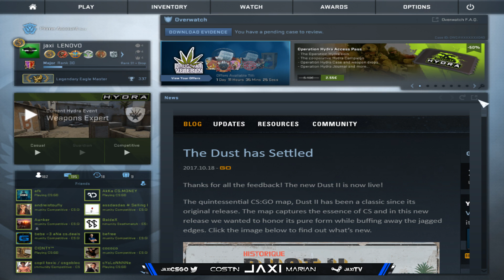TUTORIAL EXERSARE SMOKE/FLASH/MOLOTOV! [CS:GO]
COMENZI //

map de_mirage
warmup_end
sv_cheats 1
sv_infinite_ammo 1
mp_freezetime 0
mp_startmoney 9999
mp_buytime 9999
mp_roundtime_defuse 999
sv_infinite_ammo 1
sv_grenade_trajectory 1
bind t "noclip"

Edit by: Remus Andrei